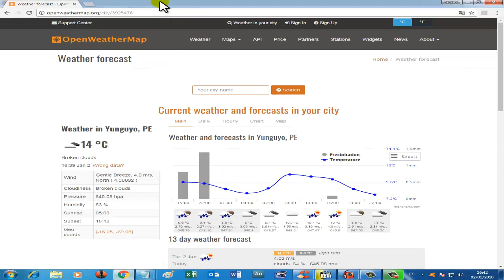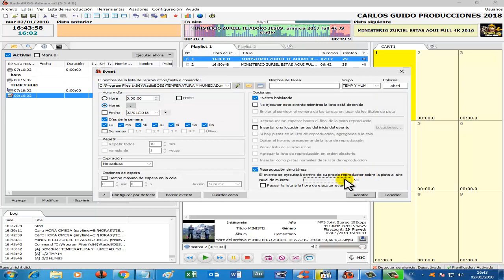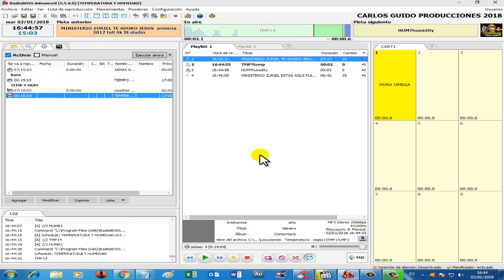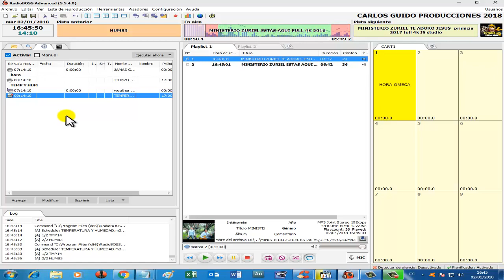RadioBOSS -Como activar la Temperatura y Humedad-FÁCIL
Radio Boss - Como poner temperatura y humedad en el programa-Fácil
Muestro el procedimiento de activacion en RadioBOSS